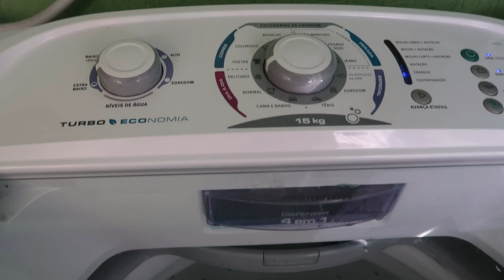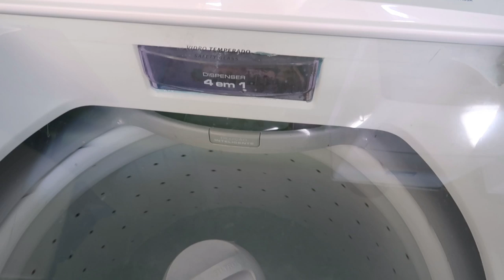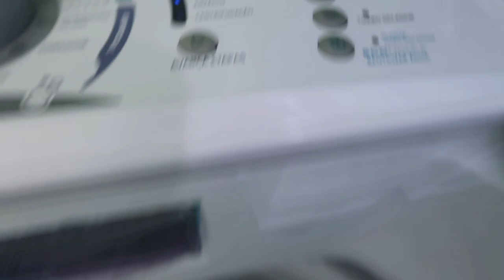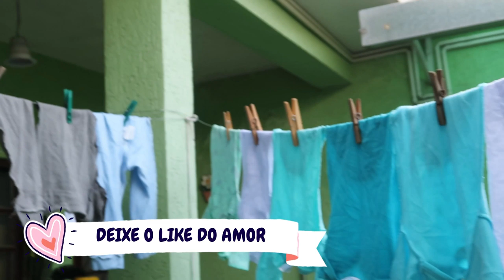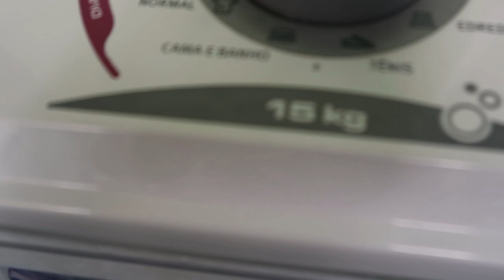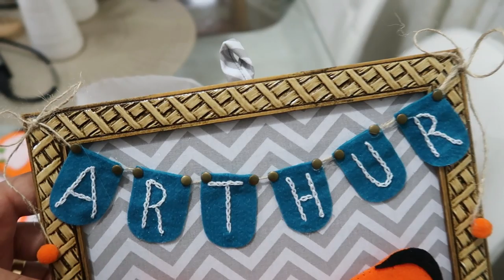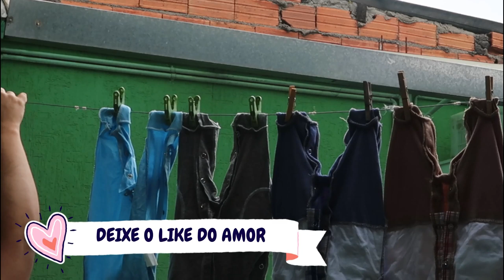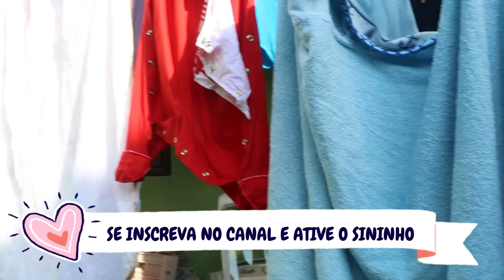LAVEI AS ROUPAS DO BEBÊ, ELE RECEBEU UM MIMO LINDOOOO- Por Cah Almeida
MINHA LOJA DE DECORAÇÃO  @CAHDECORA.LOJA
FACEBOOK CAHDECORA